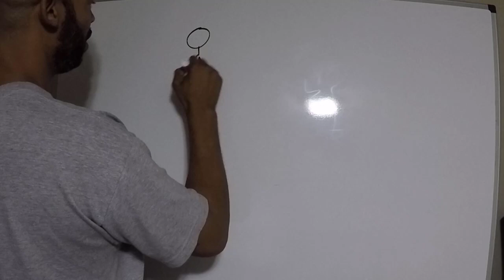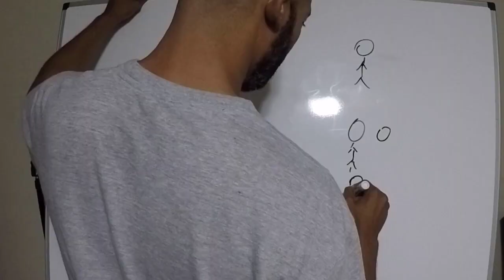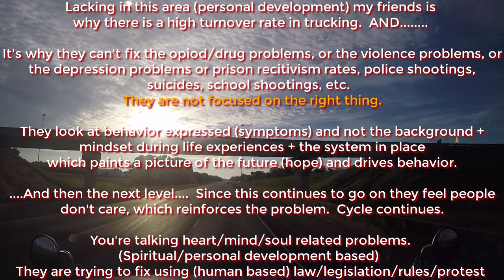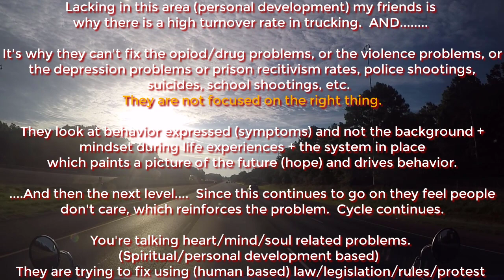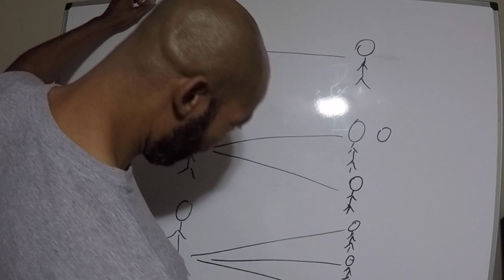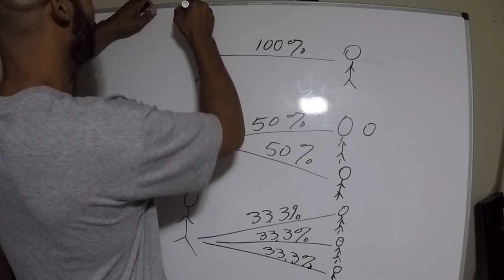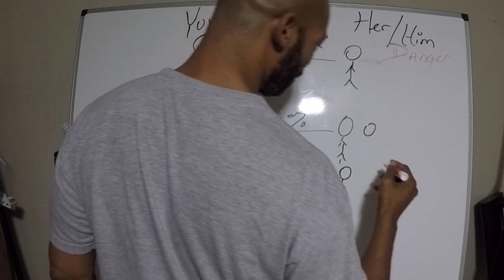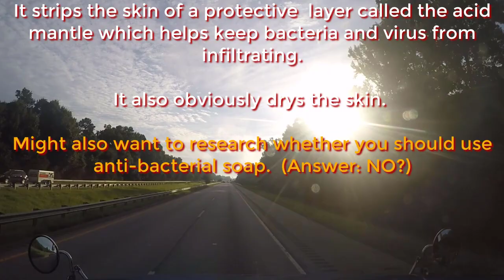Warning for New Drivers: OTR Relationships and Money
While going through Montgomery Al something said on the radio caused me to go start talking about trucking.  This part of the video primarily talks about  Money and Relationships in OTR relationships and ways to improve handling relationships and money OTR.

OTR trucking relationships